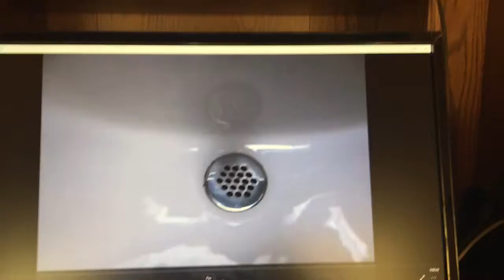410: Eljer sink and auburn girls restroom (Samsung PL20 shoot)